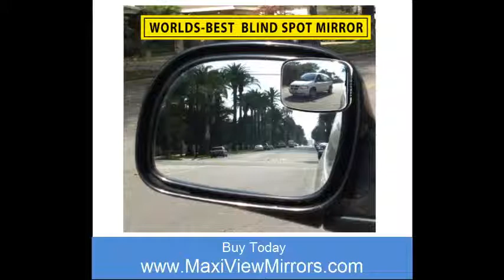Maxi View TV Demo Video for Families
If you have a family, watch this video to see how to keep them safe.